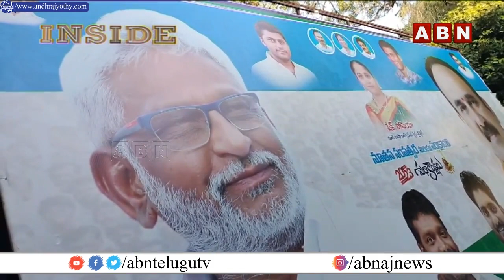ఒంగోలు ఎంపీ సీటుపై సుబ్బారెడ్డి కన్ను... జిల్లా మంత్రులు, ఎమ్మెల్యేలతో భేటీలు | ycp | INSIDE